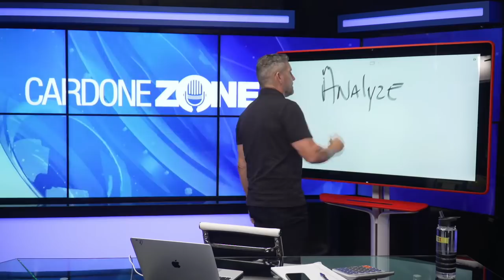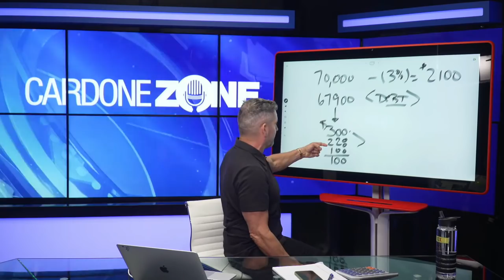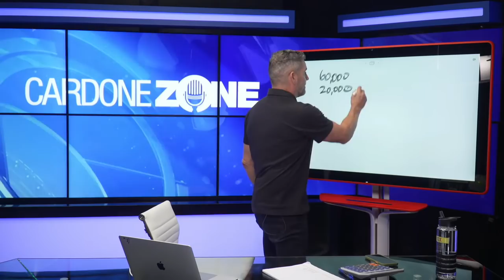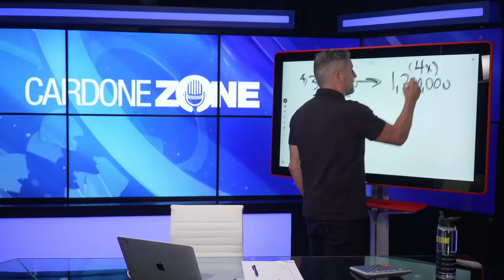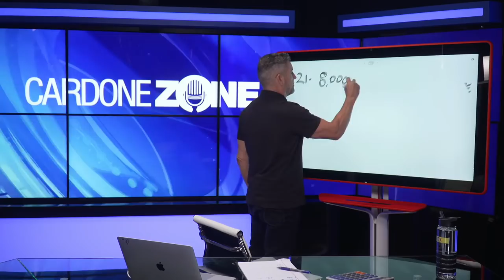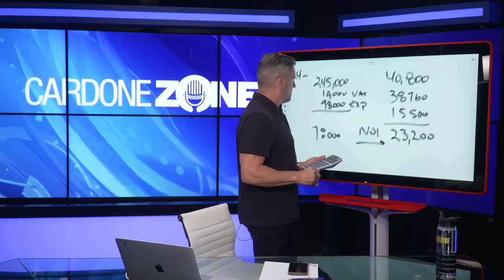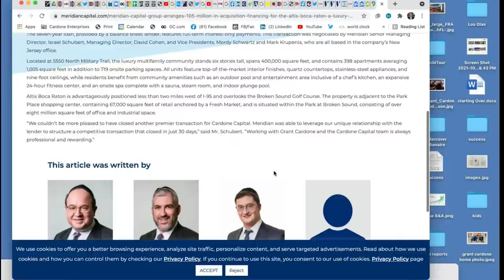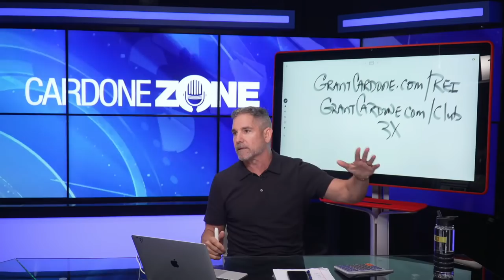Analyzing your First Deal for Beginners - Real Estate Investing with Grant Cardone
Today we'll be discussing how to get started in Real Estate. The most important step is to know when you find a deal. We're going to break this down for absolute beginners so you can get started today.

To learn more about investing and passive income, come to one of my live events.

► This is an AD FREE Channel with new videos added daily concerting

Raised Over 100M for Charites This is not an offer, solicitation of an offer, to buy or sell securities nor a recommendation to buy or sell any securities. Past performance is not an indication of future results. Investing involves risk and may result in partial or total loss. Prospective investors should consider carefully investment objectives, risks, charges and expenses, and should consult with a tax, legal and/or financial adviser before making any investment decision.